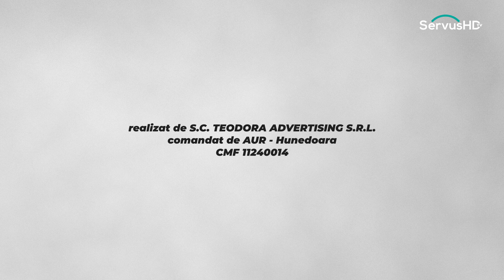“Alegeri Parlamentare 2024” - invitati: Gabriel Ionașcu și Vasilică Potecă (candidați AUR)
“Alegeri Parlamentare 2024” - emisiune de promovare electorală
invitat: Vasilică Potecă - candidat AUR pentru funcția de senator
invitat: Gabriel Ionașcu - candidat AUR pentru funcția de deputat
moderator: Valentin Popescu
CMF: 11240014